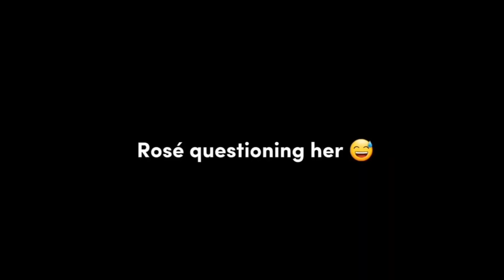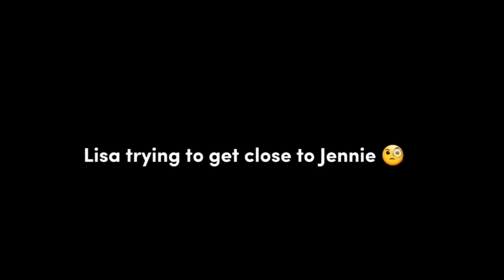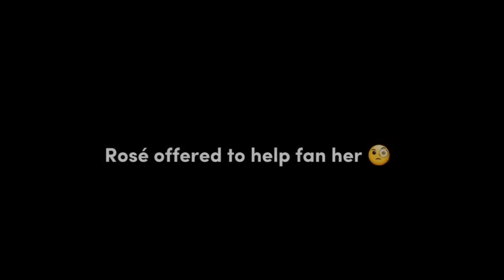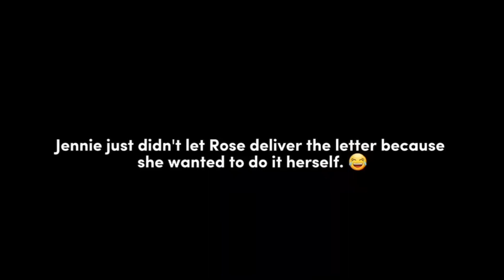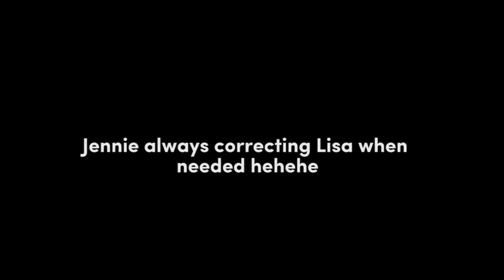Jennie jealous over Lisa 👀👀llll jenlisa 💕💕lll jennie 🐻 ll lisa 🐰ll